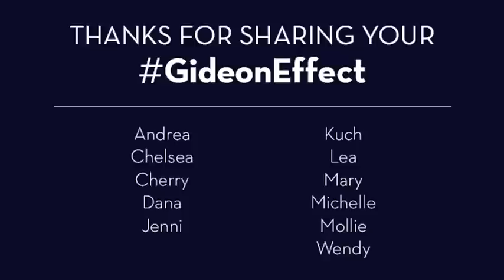Thank You!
Thank you all so much for buying CaptivatedByYou, reading it, then writing to tell me how much you enjoyed it! Your posts mean so much to me. I'm grateful and very happy that so many of you are happy, too.